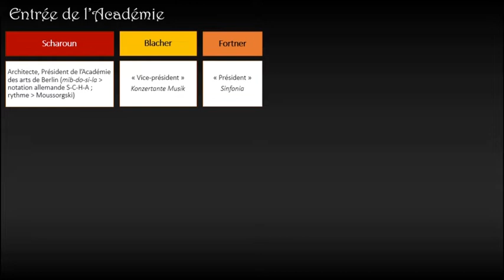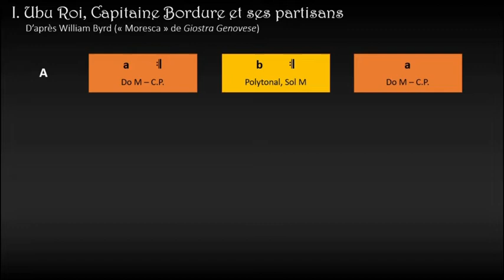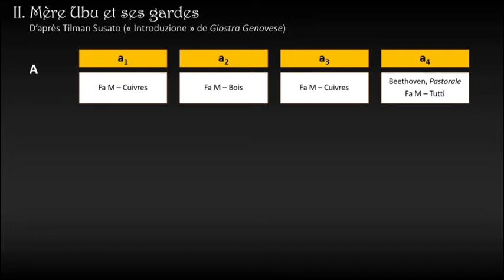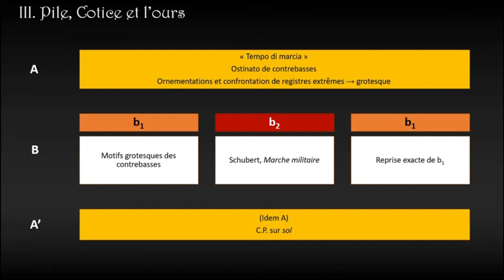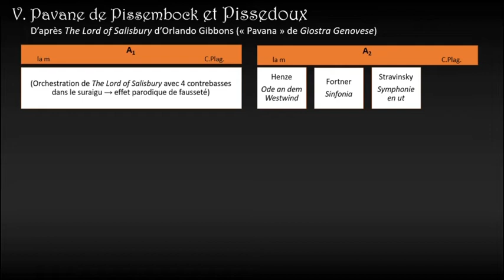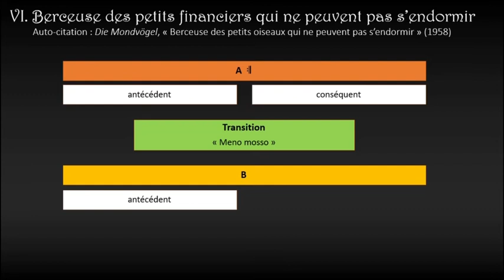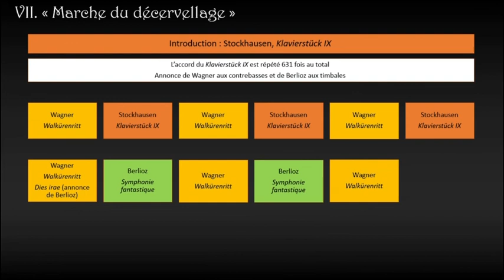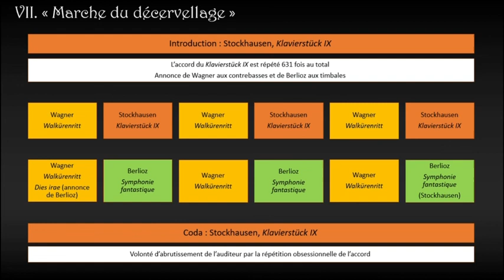PAFMVI-6, Zimmermann, Musique pour les soupers du roi Ubu, par L. Boisselier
Guide de l'analyse musicale (EUD) p. 387 (chapitre La médiation). Vidéo réalisée par Louise Boisselier.
Versions : WDR Sinfonieorchester Köln, Peter Hirsch et Saarbrücken Radio Symphony Orchestra.

Zimmermann a expliqué : « J’ai appelé cette œuvre Musique pour les Soupers du Roi Ubu. Il s’agit d’un « ballet noir » exécuté au cours d’un banquet à la cour d’Ubu. L’académie du pays en question, où est sensé se dérouler le banquet, est citée par Ubu, pour être en fin de compte passée à la trappe lors de la « Marche du décervellage », symbole du destin d’une académie libre sous le gouvernement d’un usurpateur. J’ai utilisé des collages musicaux très amusants ou au contraire très féroces (au sens propre du mot) pour illustrer notre situation spirituelle et culturelle tout à fait disproportionnée. Cette pièce est constituée exclusivement de collages basés sur des danses du XVIe et XVIIe siècles, enrichis par des citations de compositeurs du passé et du présent. C’est une farce qui se présente comme Ubu lui-même : brave et apparemment joyeuse, plantureuse et gloutonne : en apparence, une farce violente, mais pour celui qui sait lire entre les lignes, une épigramme alarmante, macabre et comique à la fois.
Le ballet lui-même est précédé d’une « entrée » au cours de laquelle les membres de l’Académie berlinoise – le président, le vice-président et le directeur du département musical et ses collègues – sont présentés à l’aide de citations musicales. »